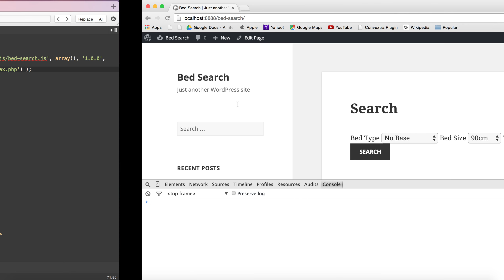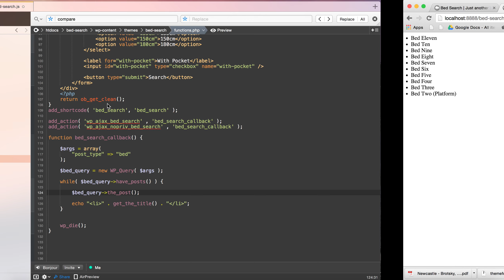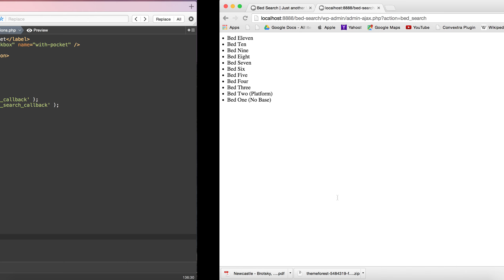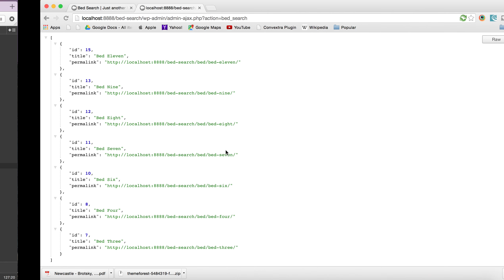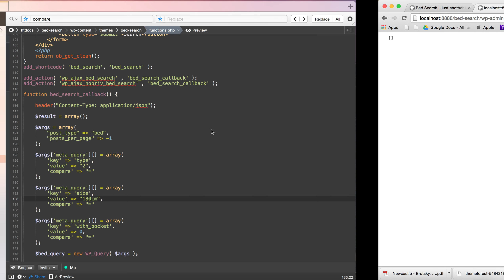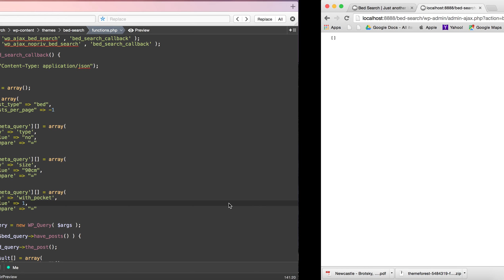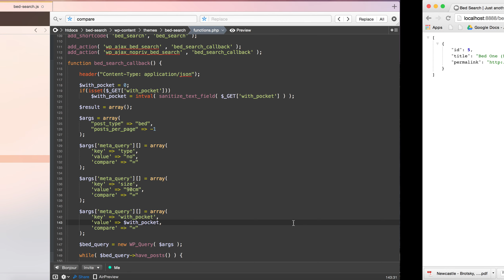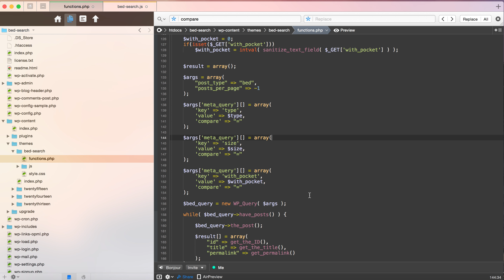WP Custom Post Type AJAX Search - Part 4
WordPress Custom Post Type AJAX Search - Part 4